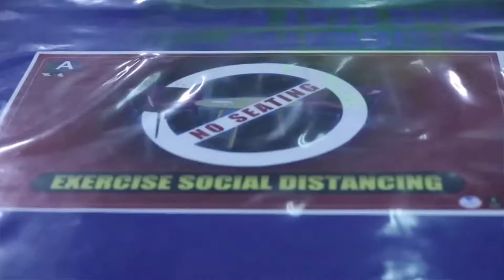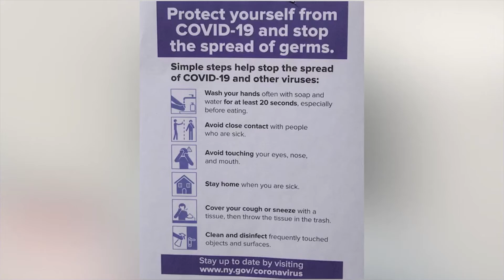2020 Influenza PSA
Keep your spirits high and your sneeze covered this flu season! The USARCENT Chief of Clinical Operations, LTC Gomes, has some tips to share with everyone to combat not only the flu, but also the COVID impact of flu season.